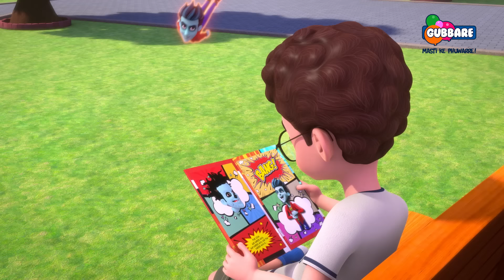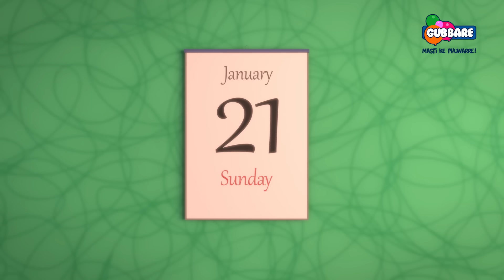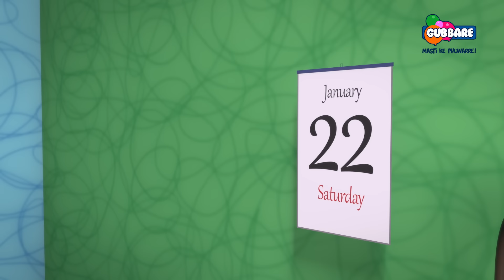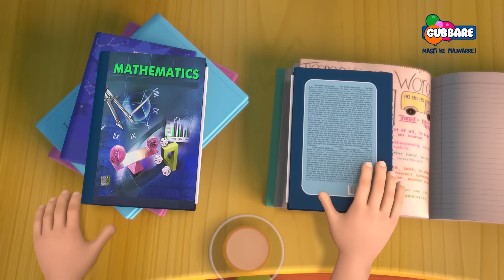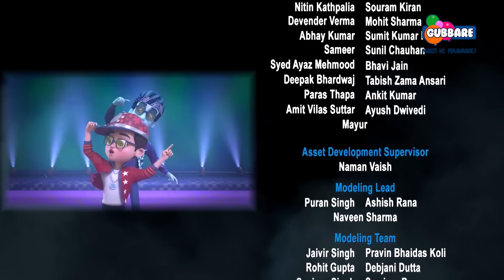Exam Ka Tension | Full Episode | Roro Aur Hero Bhoot Mast Zabardast👻 |Hindi Cartoon For Kids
In this exciting full episode of Hindi Cartoon Roro Aur Hero Bhoot Mast Zabardast 👻Exam Ka Tension,  When Roro wishes for endless weekends, Hero grants his wish! The fun quickly turns into chaos as Roro realizes he’s unprepared for his exam. Hero’s silly stress-busters help Roro ace it! Just as they celebrate, Roro’s dad is arrested for a bank robbery committed by a lookalike thief. Roro and Hero race against time to catch the real culprit and save Roro’s dad from jail!  Watch this exciting full episode of Hindi cartoon Roro Aur Hero - Bhoot Mast Zabardast for FREE only on Gubbare!

About the show:
When Roro meets Hero his life is sent into a tailspin. They are the craziest combination there can be. Roro is street smart and mischievous whereas Hero is dramatic and chaotic. They are best of friends. Hero tries to make sure that everything works out in the favor of his friend Roro. In trying to do so, Hero generally goes overboard and instead of solving an issue creates a few more. Roro on the other hand is more measured with his plans. This is the reason why they are the right combination as a team. Hero is the Yin to Roro's Yang. Together they face all the problems and obstacles as a well-oiled machine and manage to come out of it unscathed more often than not.

Gubbare TV is now available on the following networks. For more details, contact your local cable operator now!!

Catering to the entertainment needs of kids, Gubbare aims to bring a variety of animated content and engage the young audience through exciting characters and stories. With a mix of originals and acquired content across movies and series, the channel will bring quality entertainment for kids in the country.